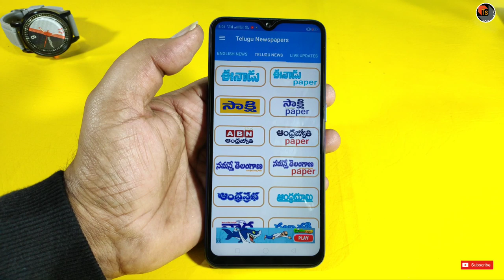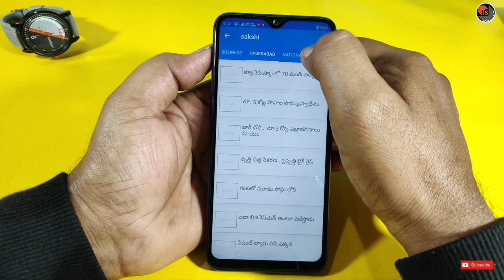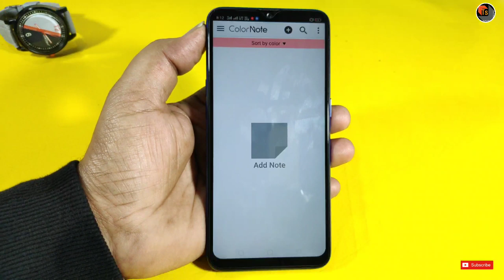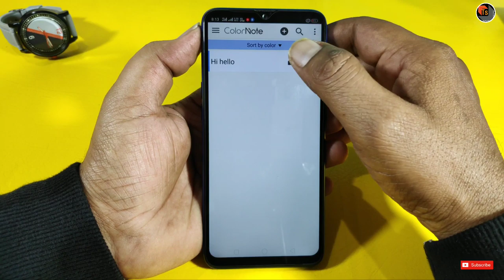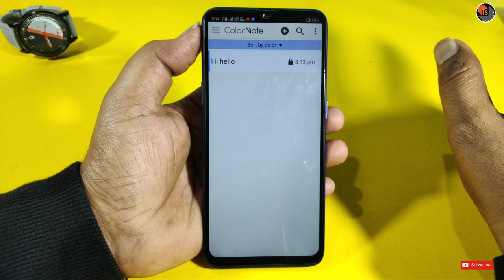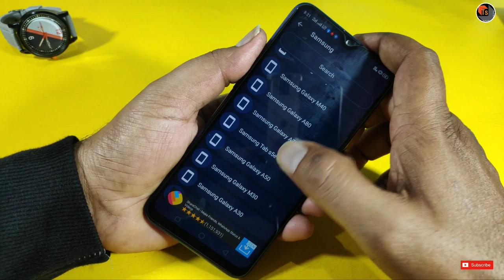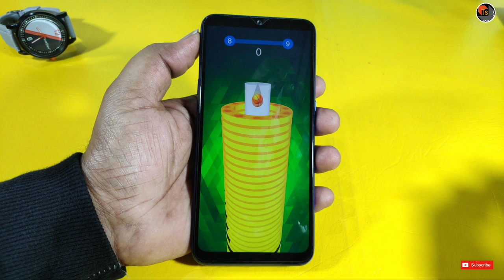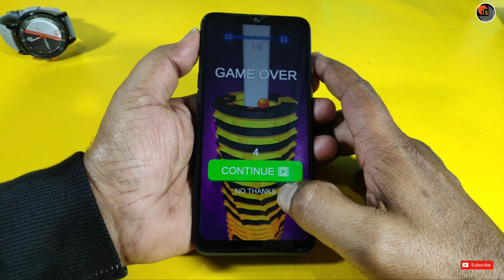Top 5 Best Android Applications 2019 | Latest Stress Relieving Game App For Android | Tech Siva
Top 5 Best Android Applications 2019. Today, I present you the Latest Stress Relieving Game and Other best applications for your Android mobiles.